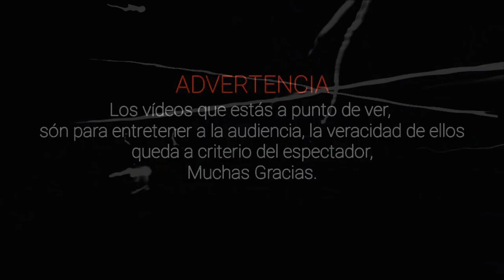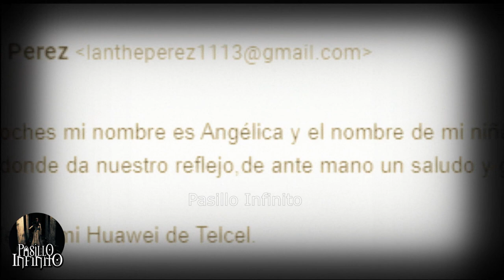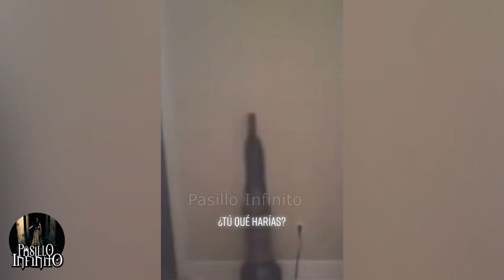Los Entes Oscuros MAS ATERRADORES CAPTADOS EN VIDEO l Pasillo Infinito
Te presentamos Los Entes Oscuros MAS ATERRADORES CAPTADOS EN VIDEO, lo que veras te dejara impactado.